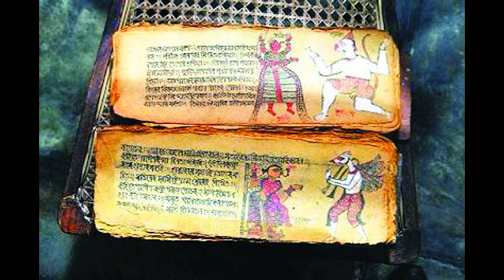চণ্ডীমঙ্গলের “কালকেতু- ফুল্লরা” উপাখ্যান-মঙ্গলকাব্য (মধ্যযুগ-৪)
আক্ষটিখণ্ড ব্যাধ কালকেতু ও তাঁর পত্নী ফুল্লরার প্রতি দেবীর অনুগ্রহের কাহিনী।